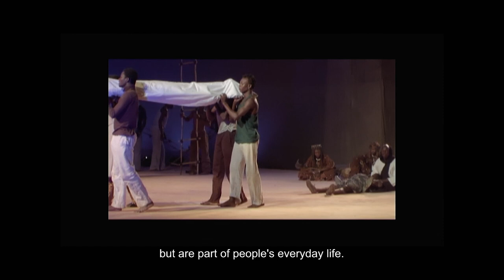An Opera of the World - Trailer - TWN